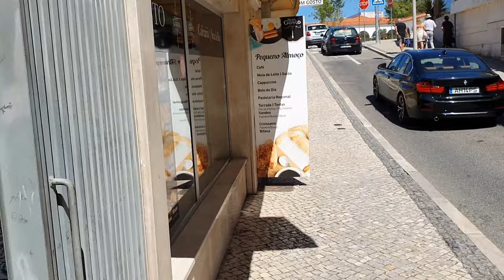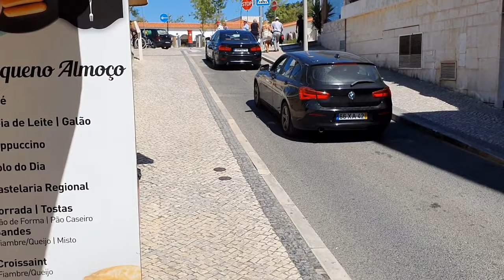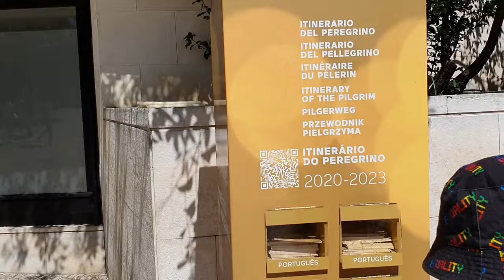🇵🇹 Smoke and fire coming out of Holy Catholic shrine in Fatima, Portugal Walking Tour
Walking tour in August 2022 with local sights and sounds of Fatima, Portugal

from Wikipedia
Fátima is a central Portuguese town that's home to the Sanctuary of Fátima, a Catholic pilgrimage site. The Capelinha das Aparições marks the spot where the Virgin Mary allegedly appeared in 1917. Other sacred sites include the Basílica de Nossa Senhora do Rosário, with its golden angels, and the modern church of Igreja da Santíssima Trindade. The Museu de Arte Sacra e Etnologia exhibits religious artifacts.

00:00 City Center Fatima
00:10 Fatima city of peace
00:17 Pastor Luis Kondor Statue
01:10 Restaurant O Benfiquista
01:50 Restaurant Daniel
03:30 Braseta de Sao Jose Fatima
04:55 Entrance of the holy sanctuary
06:30 Queues to enter chapel
07:25 Basilica of our Lady of the Rosary of Fatima
07:30 Chapel of Apparitions
08:55 Azinheira Grande
09:50 Chapel of Apparitions
13:10 Candle donations
14:00 Way out